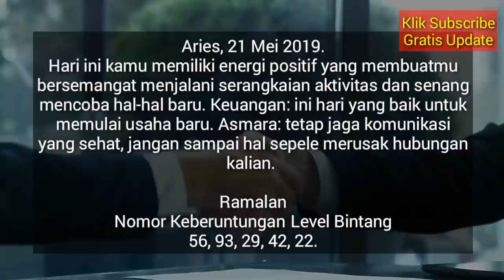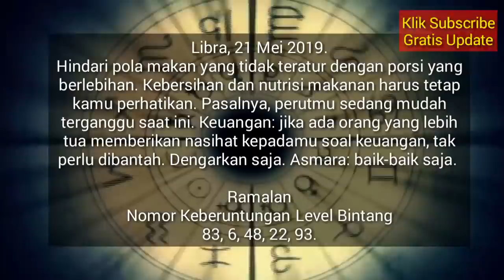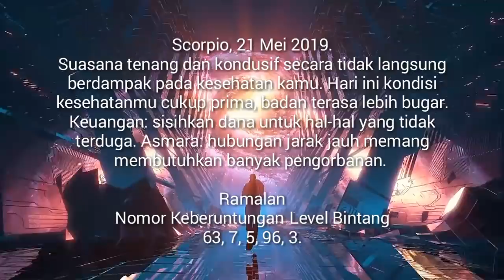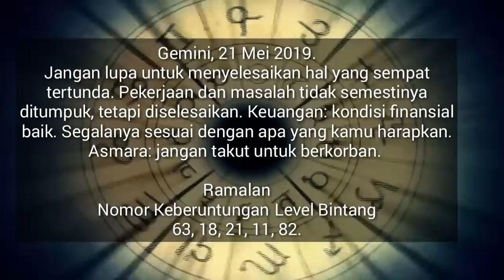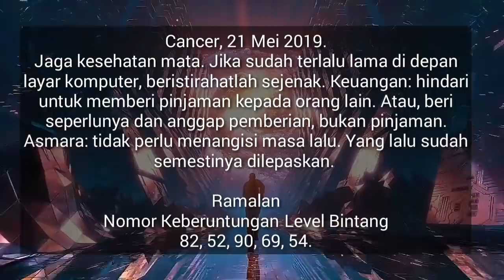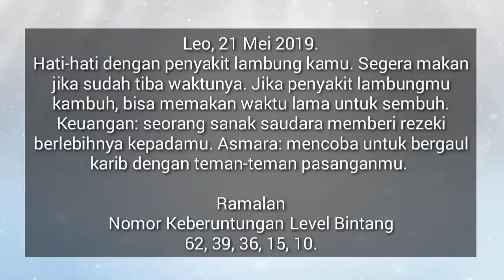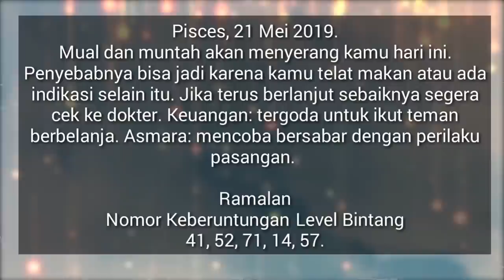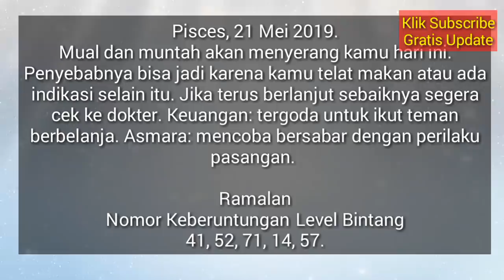RAMALAN ZODIAK BESOK SELASA 21 MEI 2019 | ZODIAC PREDICTION MAY 21, 2019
Hai sahabat zodiak Ramalan Zodiak hari ini telah update silahkan menonton.

RAMALAN ZODIAK Rabu INI 22 Mei - 22 Mei 2019,ramalan sagitarius hari ini,ramalan scorpio hari ini

RAMALAN ZODIAK HARI INI Selasa 21 Mei 2019 | ZODIAC PREDICTIONS May 21, 2019

RAMALAN ZODIAK HARI INI Rabu 22 Mei 2019 | ZODIAC HOROSCOPE May 22, 2019

RAMALAN ZODIAK HARI Selasa 21 Mei 2019 | ZODIAC PREDICTIONS May 21, 2019

RAMALAN ZODIAK HARI Selasa 21 Mei 2019, dibahas Lengkap KEUANGAN - CINTA - KESEHATAN Secara Singkat dan Irit Kuota, tidak Durasi Lama Seperti Channel Ramalan Lain. Terima Kasih Ya.